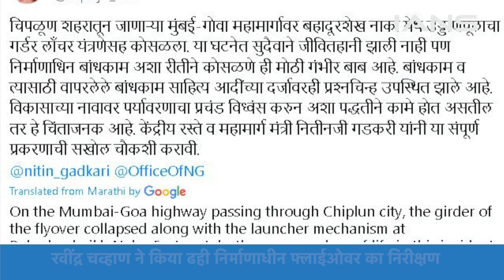Mumbai-Goa फोरलेन Highway का निर्माणाधीन पिलर ढहा, हादसे के बाद जुटी भीड़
महाराष्ट्र के चिपलून शहर से निर्माणाधीन हाईवे के ढह जाने की खबर सामने आई है…. चिपलून में आज सुबह मुंबई-गोवा फोर-लेन हाईवे के निर्माणाधीन स्थल पर एक खंभा ढह गया. इसके तुरंत बाद, फ्लाईओवर का एक हिस्सा भी ढह गया. हाईवे साइट पर इस्तेमाल की जा रही क्रेन मशीन क्षतिग्रस्त हो गई. बता दें इस हादसे में किसी के घायल या हताहत होने की सूचना अब तक नहीं है

The news of collapse of the under construction highway has come to light from Chiplun city of Maharashtra. A pillar collapsed at the under-construction site of the Mumbai-Goa four-lane highway in Chiplun this morning. Soon after, a portion of the flyover also collapsed. The crane machine being used at the highway site was damaged. Went. Let us tell you that till now there is no information about any injury or casualty in this accident.